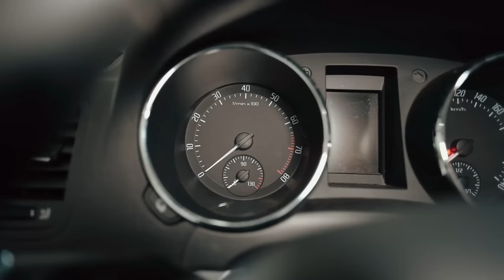😊 Со Skoda Yeti никакой Volkswagen не нужен? Оправдывает ли ожидания этот кроссовер?